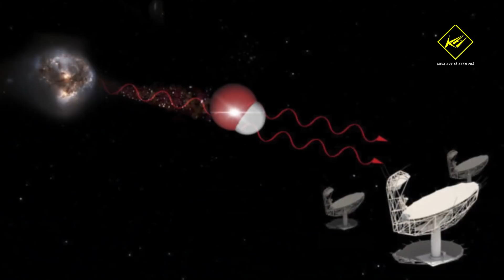Phát hiện tia Laser vũ trụ cách Trái Đất 5 tỷ năm ánh sáng | Khoa học vũ trụ - Khoa học và Khám phá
Phát hiện tia laser vũ trụ cách Trái Đất 5 tỷ năm ánh sáng
Kính thiên văn vô tuyến MeerKAT, ở Nam Phi, đã bắt được một tia laser vũ trụ ở xa nhất, Nằm cách xa Trái đất tới 5 tỷ năm ánh sáng, Quãng đường này tương đương 58 nghìn tỷ tỷ km.

* Ds:
00:00 Phát hiện tia laser vũ trụ cách Trái Đất 5 tỷ năm ánh sáng
02:28 Ngôi sao đang chết giải phóng các vòng tròn bí ẩn
04:43 Phát hiện thiên hà xa nhất cách 13,5 tỷ năm ánh sáng
06:55 Lần đầu tiên chụp được hành tinh "còn trong bụng mẹ", gấp 2.800 Trái đất